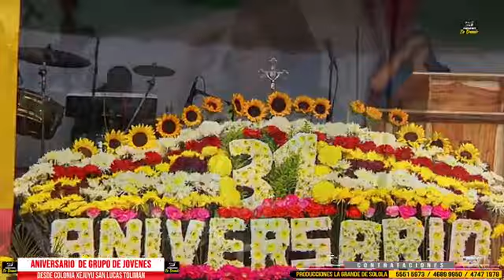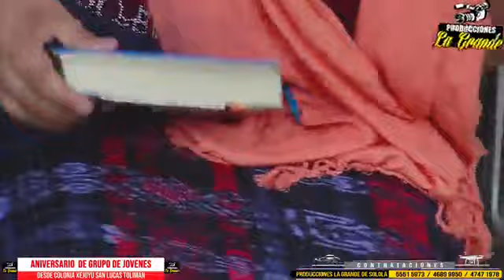2DA. PARTE DE ACTIVIDAD ANIVERSARIO DEL GRUPO DE JÓVENES JUVENTUD DE JESÚS 2023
INICIAMOS CON LA 2DA. PARTE DE ACTIVIDAD

ANIVERSARIO DEL GRUPO DE  JOVENES
JUVENTUD DE JESUS